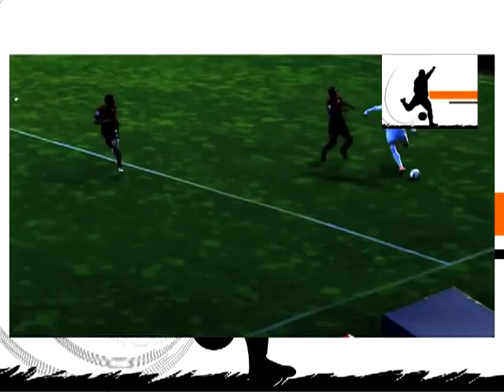Cristiano Ronaldo и его отличный дриблинг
Криштьяну Роналдо снова показывает свою невероятную игру. Хороший дриблинг, отличные пасы, невероятные удары.